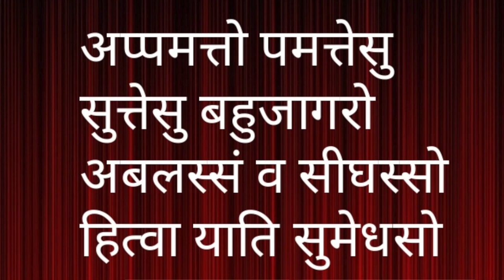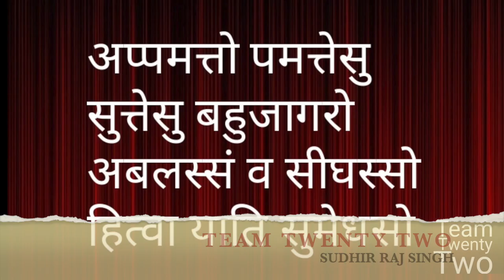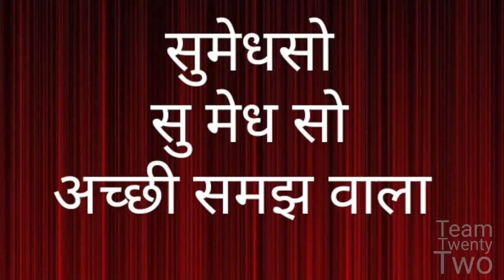धम्‍म पद29 دھمّپد DHAMMAPADA29 ||सुधीर राज सिंघ || Sudhir Raj Singh ||Pali Language